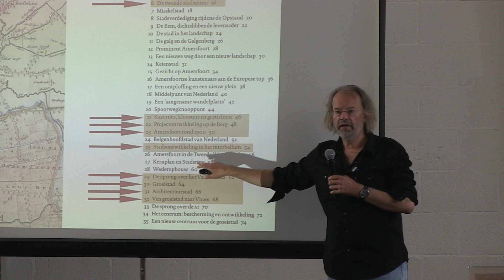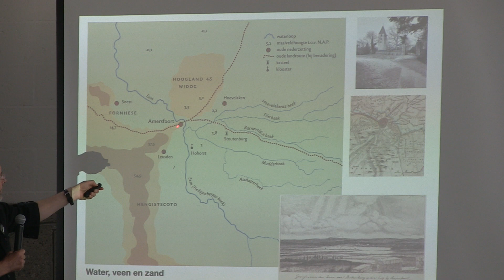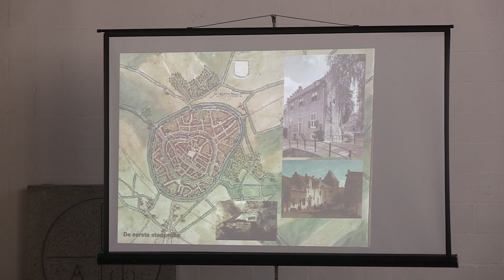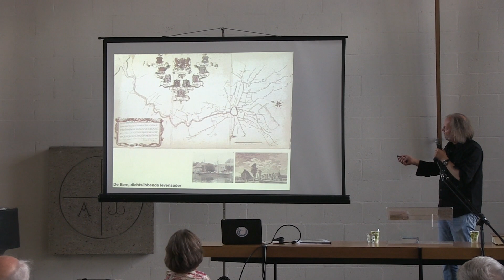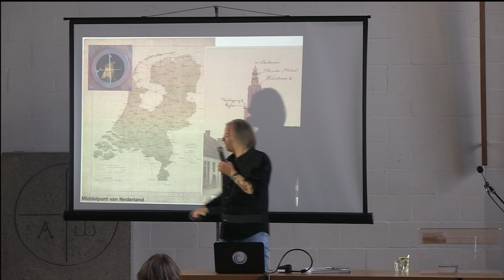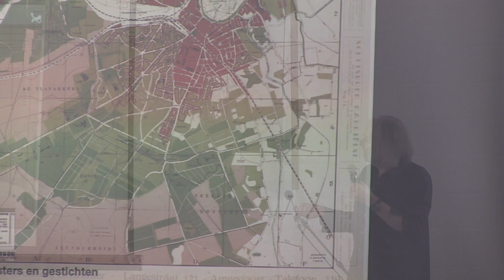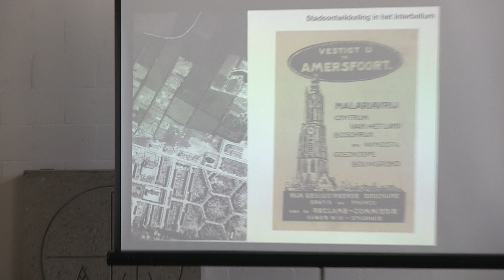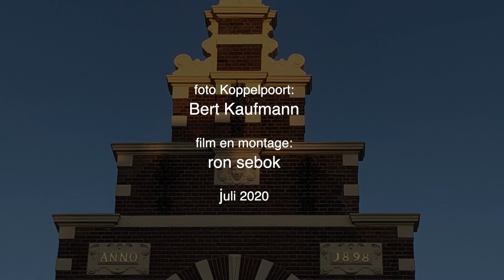Historische planvorming Amersfoort. (deel I; overzicht)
Een verkort historisch overzicht van de historische planvorming van de stad Amersfoort.
(samengesteld met toestemming uit een lezing door Jaap Evert Abrahamse op 28 Juli 2020)